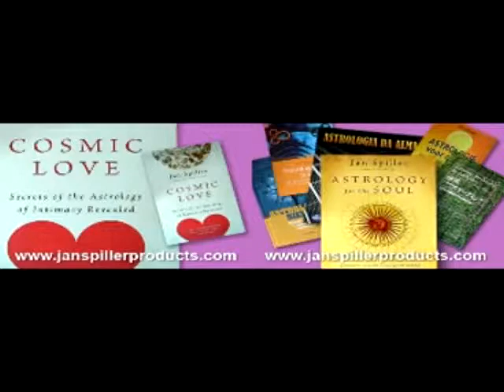The Jan Spiller Show - 6-8-10 - 6 of 12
In this live, weekly, two-hour interactive internet program, callers share their problems on any topic -- from love, work, health, money, and relationships to more fundamentally, life's purpose -- and receive unique and penetrating insights for resolution that Jan gleans from their individual birth chart.